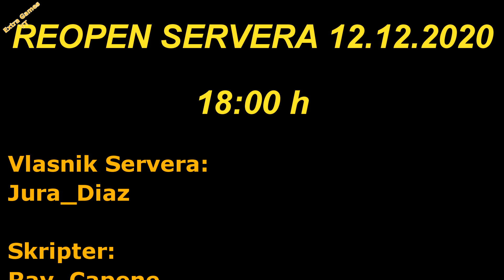BALKAN CREED SAMP SERVER - PREZENTACIJA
BALKAN CREED - INFO
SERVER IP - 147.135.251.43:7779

VLASNIK SERVERA: JURA_DIAZ
GLAVNI SKRIPTER: RAY_CAPONE

VIDEO SNIMIO, MONTIRAO I GLAS POSUDIO: GARY_GAZ